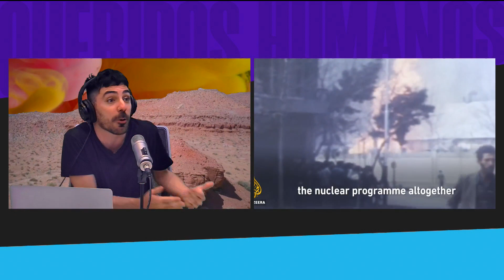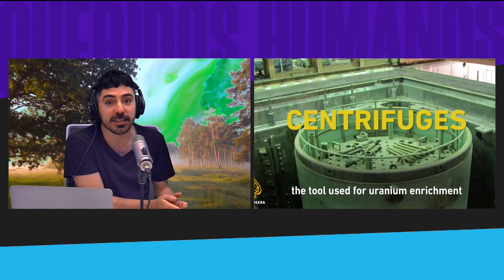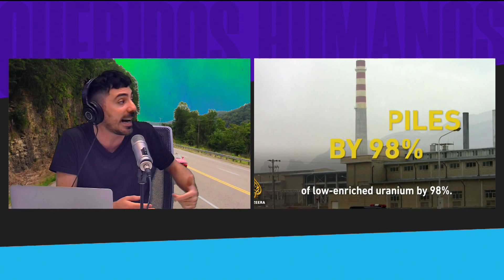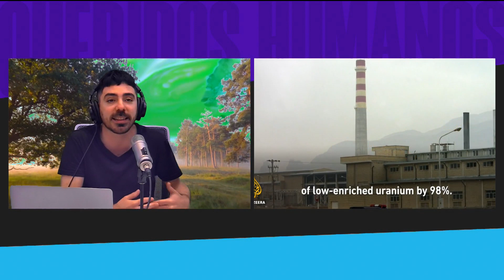TODO SOBRE BOMBAS NUCLEARES - INTERNACIONALES